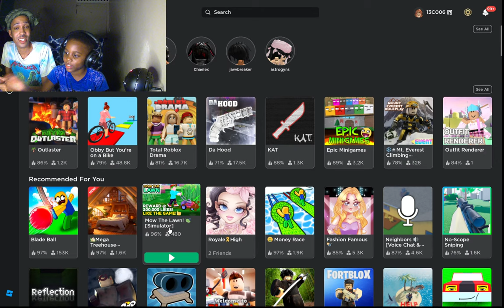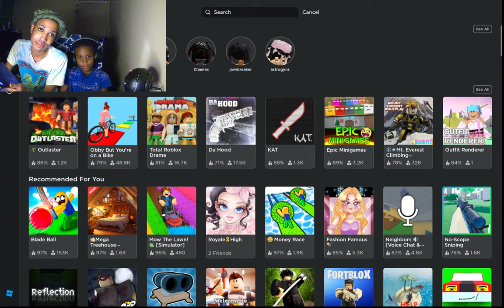HELP! I'VE BEEN POSSESSED!!!!!